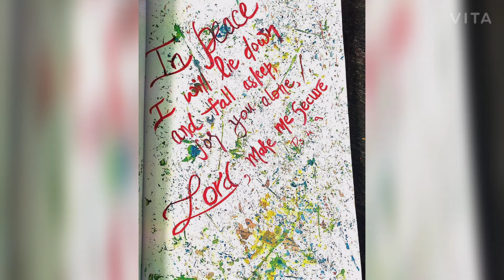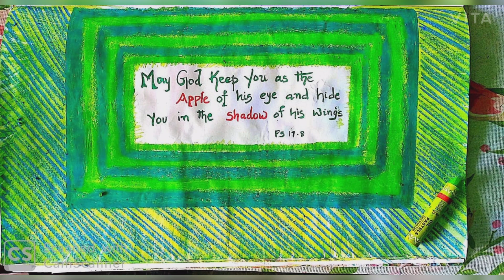35 amazing ways of writing a Bible verse|Part 6